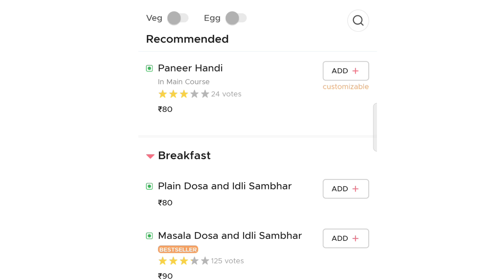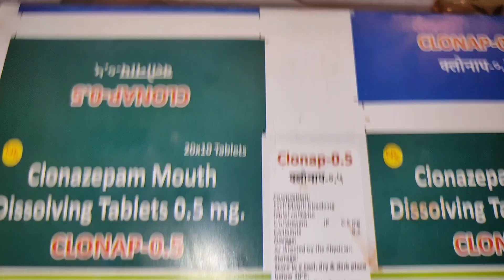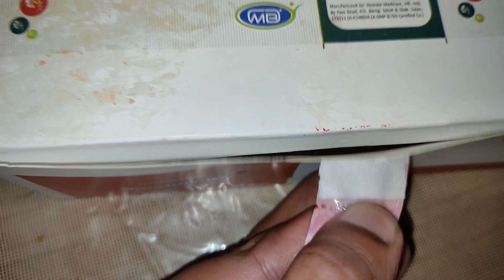Khaana Mangwaye Aur Vaccine Bhej Diya Zomato||Digital Food Review Series||Zaika Patna Ka